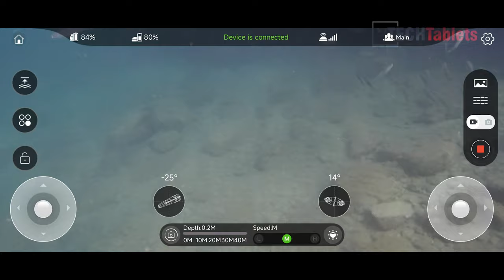Powervision PowerRay 4k Underwater Drone Review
Powervision PowerRay 4k Underwater Drone Review. Up to 30m depth, 70m of cable, and up to 4 hours of operation time.